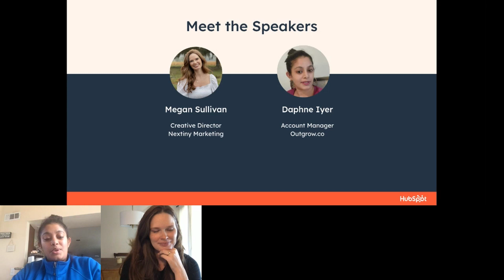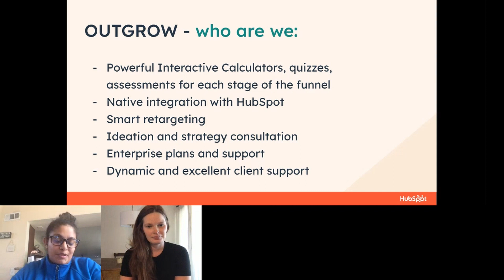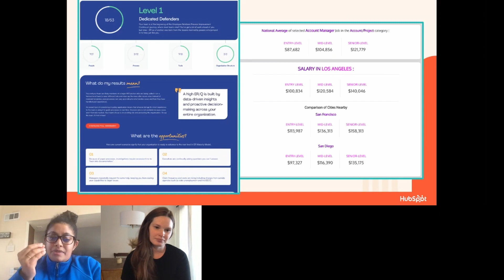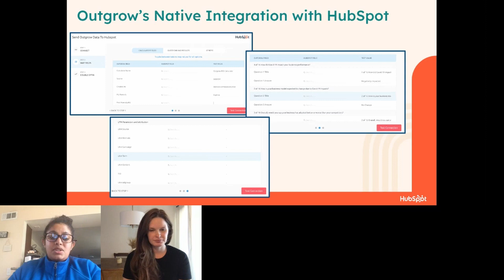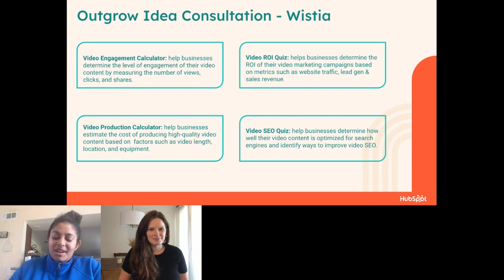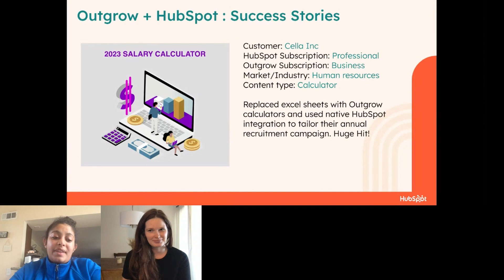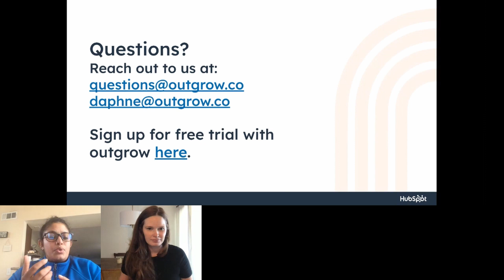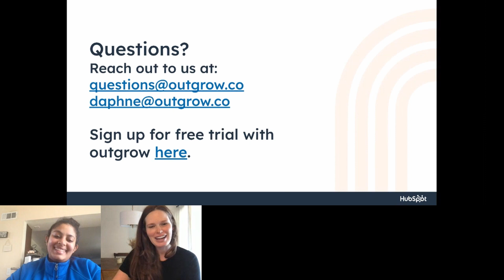CMS for Marketers Office Hours - March 23rd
Join the CMS team from Nextiny Marketing for some CMS for Marketers Office Hours! Stop by to learn about the latest CMS trends and updates specifically for marketers, member spotlights from the CMS for Marketers Study Group, and a live Q&A session.